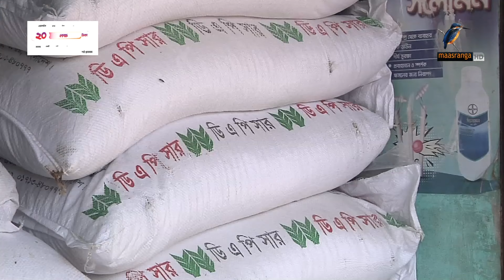কারসাজিতে পাবনায় সারের দাম বৃদ্ধি | Maasranga News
2 Bir Uttam Ziaur Rahman Road (New Airport Road)